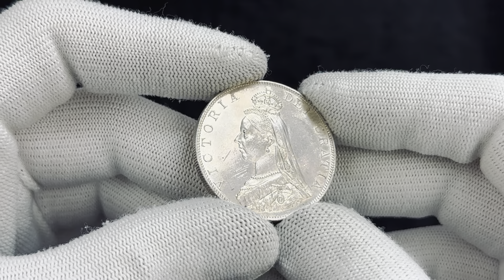Lot 328 Great Britain 2 Florins 1887